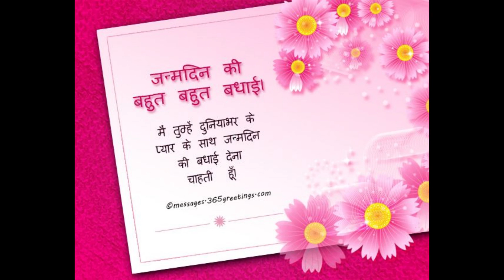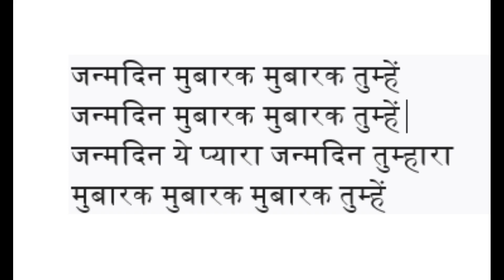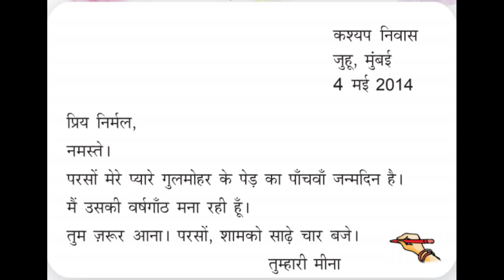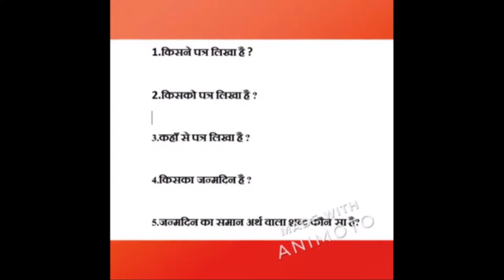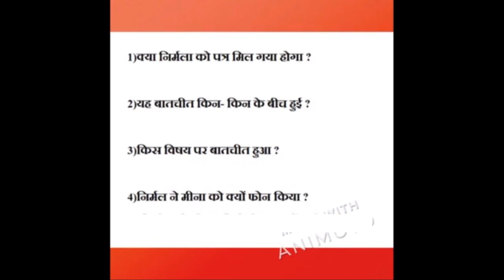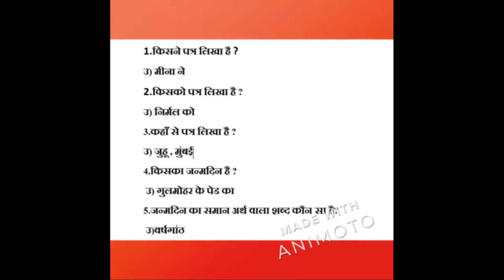Gulmohar Ka Janmadin/ Class7/ Hindi Part!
Gulmohar Ka Janmadin